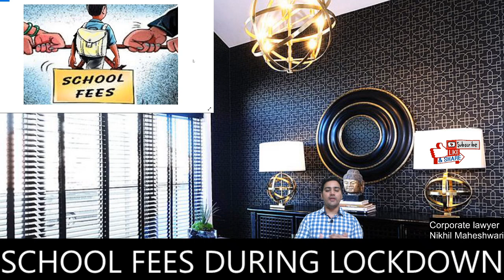BIG RELIEF IN SCHOOL FEES DURING LOCK DOWN (अब स्कूल पूरी फीस नहीं लेंगे)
IN THIS VIDEO NIKHIL MAHESHWARI SIR WILL TELL HOW MUCH FEES DELHI SCHOOLS CAN CHARGE DURING LOCK DOWN, AFTER A DELHI HIGH COURT JUDGEMENT BY JUSTICE PRATIBHA M SINGH JI.